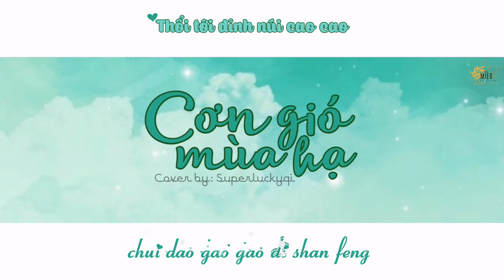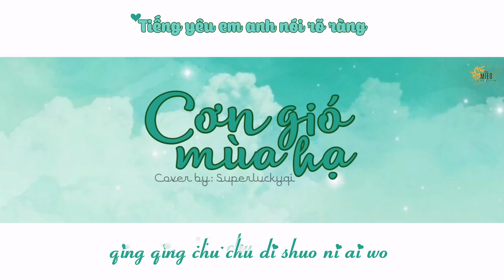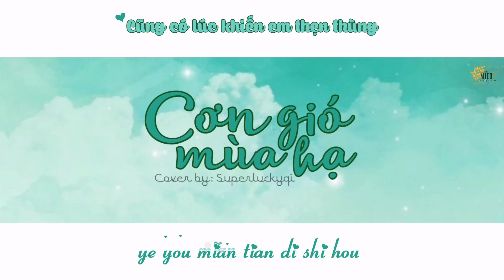[VIETSUB+KARA] Cơn gió mùa hạ - Superluckyqi (Cover)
Des: Gấu
RAW: Piggypoo
Timer: MIEO
Trans: Rúng
Typesetter: MI
Enc: Ohmydbsg
Eff: lylynguyen & bacha97
Vietsub được thực hiện bởi Tiểu MIEO subteam.
Vui lòng không reup và mang bản dịch đi nơi khác. Thanks !